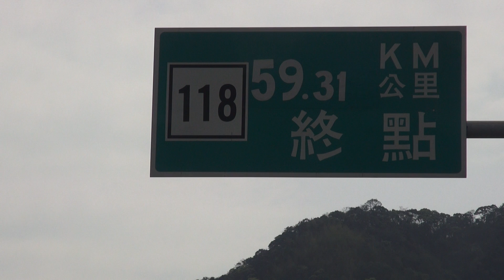縣道118號 羅馬公路 羅浮 59.31KM 終點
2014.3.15 縣道118號 羅馬公路 羅浮 59.31KM 終點